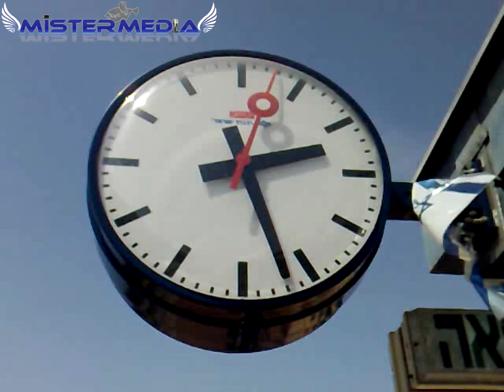מצחיק! השעון המשוגע של רכבת ישראל קיבל קורונה? The Crazy Corona Clock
מצחיק, השעון המשוגע של רכבת ישראל בצד אחד משראה מה השעה ובשד שני לא כל כך מראה מה השעה

אולי השעון קיבל קורונה והשתגע או אולי קיבל את הפרה המשוגעת? או סתם בא לו להשתגע ולצחוק על הנוסעים ברכבת ישראל
אז תהנו, תצחקו, תשתפו, תלחצו על הפעמון כדי שלא תפסידו אף סרטון!
סרטון של אלי כהן - מיסטר מדיה